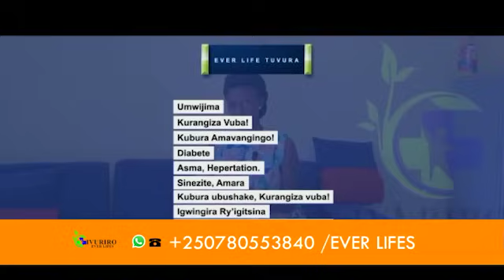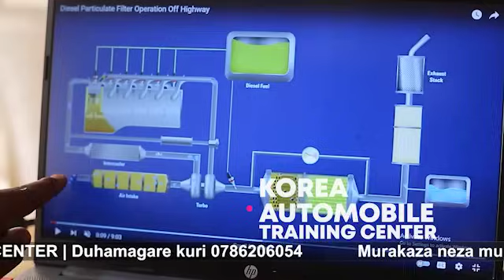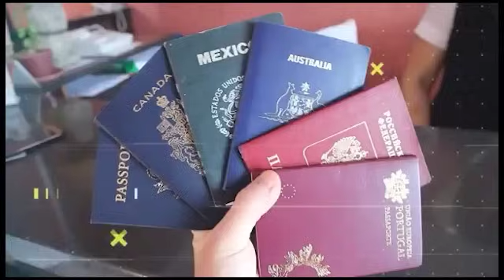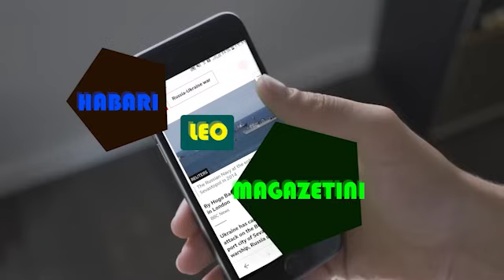AMAKURU: BARASABA POLISI KUBAFASHA KURUSHAHO GUCUNGA UMUTEKANO | CIRIMWAMI WA FARDC MU MAZI ABIRA